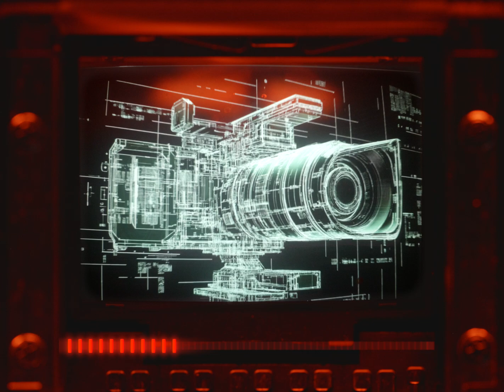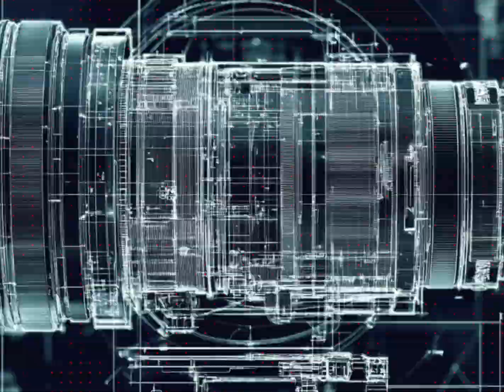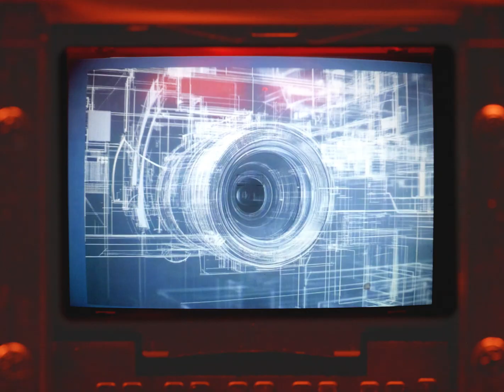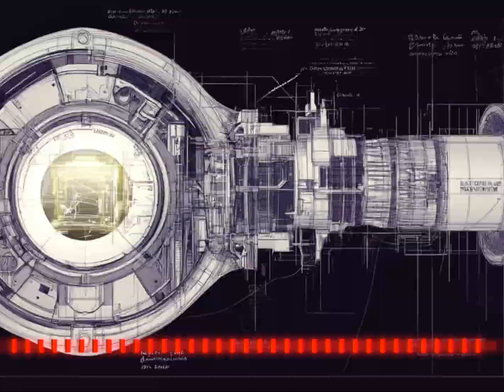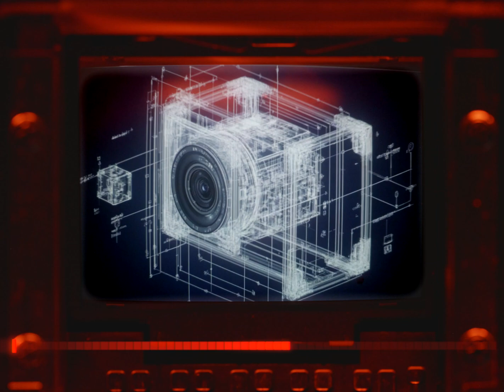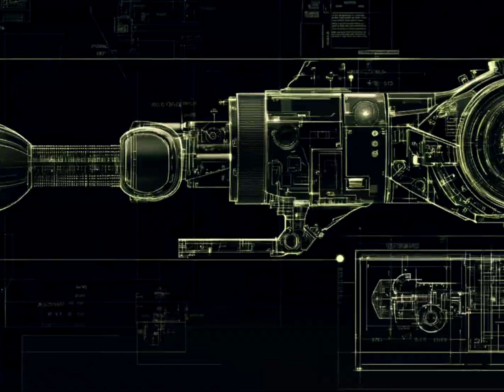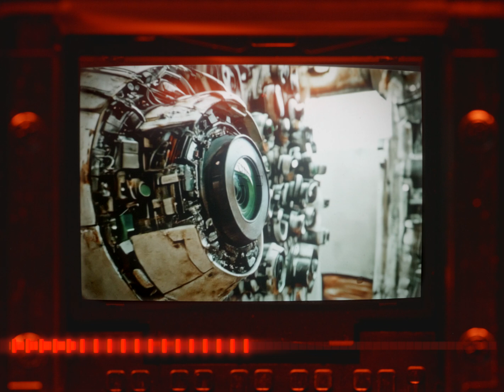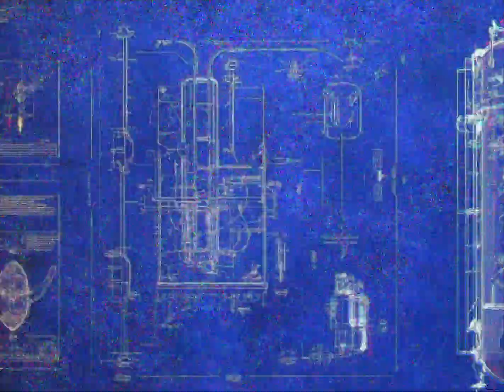Cameras of the Future - Where is Photography Going?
I've seen the future of cameras, and it's unlike anything we’ve ever imagined. From AI-powered lenses to neural-integrated vision, the next evolution in photography is mind-blowing. Will traditional cameras become obsolete? Will we even need lenses in 100 years? In this video, I explore the cutting-edge tech shaping the future of imaging, from bio-integrated cameras to AI-generated photography. Get ready for a journey into the next era of visual storytelling.

🔹 What do YOU think? Will these futuristic cameras replace traditional photography?